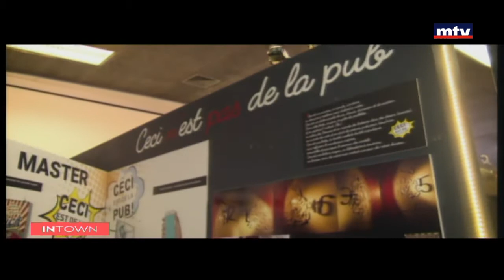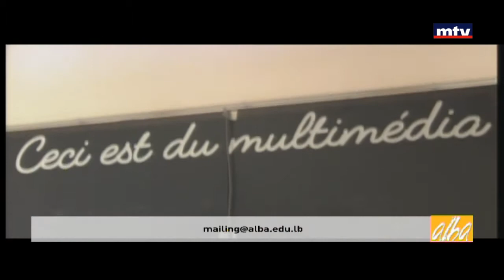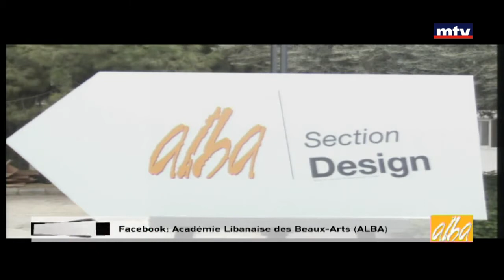University Of Balamand - Professeur André Bekhazi